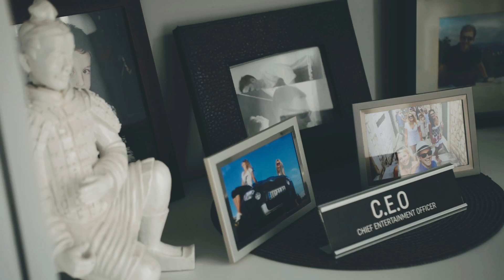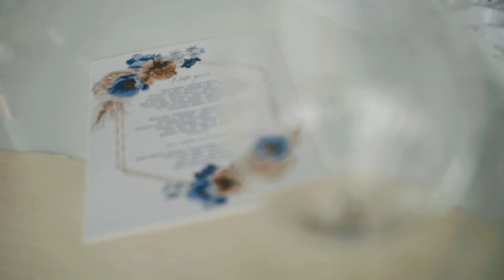Sanja & Ivan - Glamour 25.06.2023.